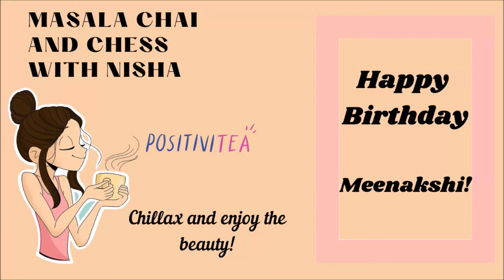Masala Chai and Chess with Nisha, Ep.-24, Happy Birthday Meenakshi!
On the occasion of WGM Meenakshi's birthday, I decided to show 2 Masala games by her! Together with her elder sister, India's first WGM  S. Vijayalakshmi, they are the only WGM siblings of India!

The thumbnail painting of Masala Chai has been made by a new artist-my elder sister WFM Swati Mohota!!